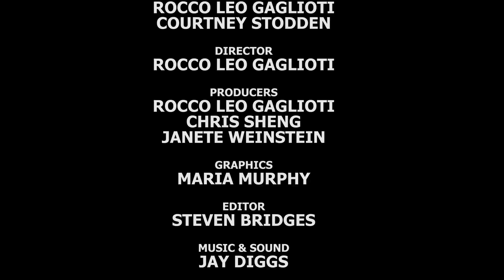Episode 9: Picnics and Unwanted Guests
Episode 9: of Courtney

Like the Anna Nicole Smith reality TV show, "Courtney" follows the life of Courtney Stodden, an American media personality, blonde sex symbol, party girl, famous wife, and singer-songwriter.

Courtney came to international fame when in 2011 she married 43-year-old LOST actor Doug Hutchison. She was only 16 years old at the time. Her rise to fame led to her starring in Celebrity Big Brother on CBS, Couples Therapy on VH1 as well as being on the Lifetime series The Mother-Daughter Experiment and as a guest on Dr. Phil, The View and Anderson Cooper 360. "Courtney" will focus on Courtney Stodden as she deals with her past overnight fame and faces new challenges as she tries to reinvent herself after her high-profile divorce. The show will chronicle her progress as she mounts major obstacles through therapy, substance abuse, and her newfound musical talent. The viewers will meet her unique and equally crazy family and friends who build her up and tear her down as she attempts to open a new chapter in her life amid tension and a constant tornado of drama. Courtney is now on her own self-discovery path to find and tell her own truth to the world through our reality series, "Courtney," where you see her coping with past experiences from her overnight fame, her high profile divorce, therapy, and substance abuse. In light of these events, she is trying to overcome with her newfound musical talent, utilizing what she knows best as a reality TV star to tell her truth raw uncut and on video.

Series Created by
Rocco Leo Gaglioti

Produced by
Rocco Leo Gaglioti
Chris Sheng
Courtney Stodden
Janete Weinstein

Series Cast
Courtney Stodden
Chris Sheng
Krista Keller
David Kean
Kris Sanchez
Sham Ibrahim
Craig Clark
Reggie Salazar
Adam Josef Modzelewski
William Knight
Celeste Octavia
Robert Ball
Brittany Podhola

Series Music by
Jay Diggs

Series Cinematography by
Steven Bridges
Marko Trbojevic
Adam Josef Modzelewski

Series Editing by
Steven Bridges